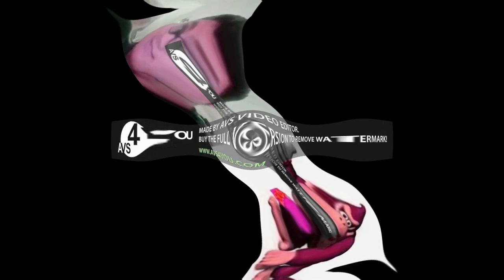Preview 2 Yurihogs And Donkey Kong Deepfake Center Effects Exo^2 [Req. 22 to 31]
Requested By Concetta Di Costanzo.

This Video Was Been Created By Me (i tuber i video Channel HD), With Effects By Other More Video Effecters People. Video Created By Me.